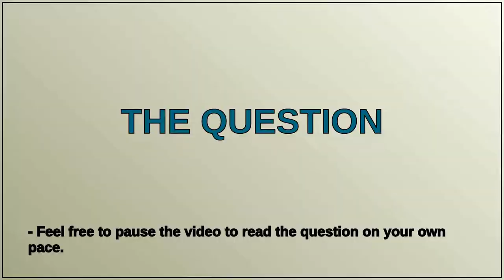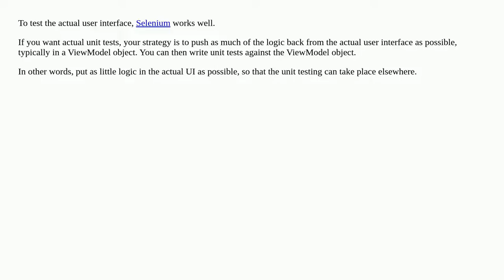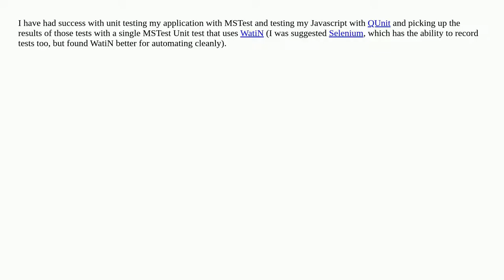How do you unit test Application and UI code?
unit-testing applications